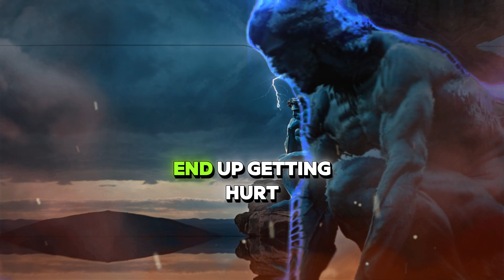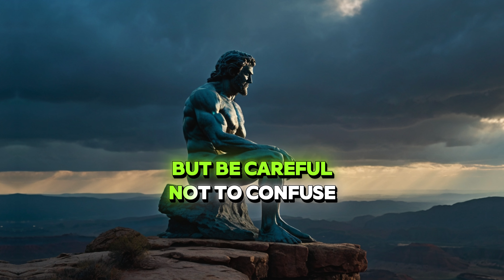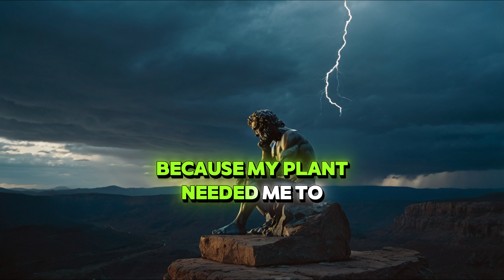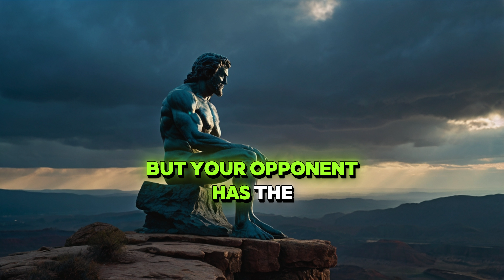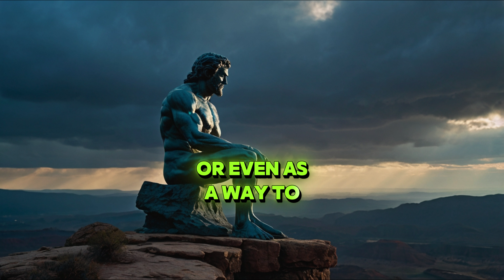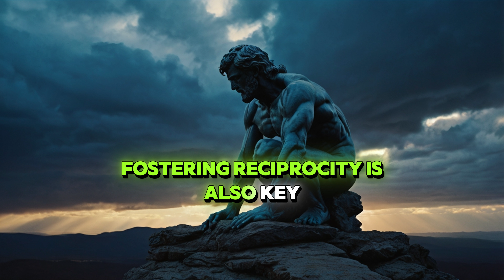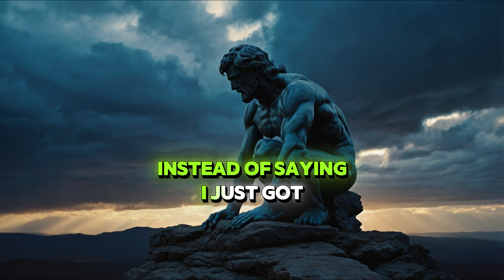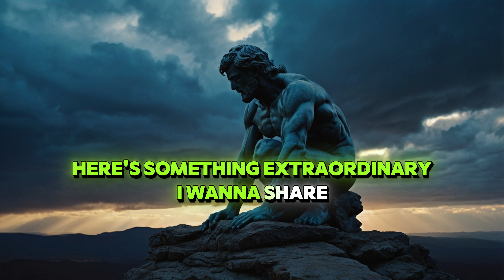8 TYPES OF PEOPLE WE SHOULD NOT HELP! | STOICISM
Here you will dive deep into the ancient philosophy of Stoicism, exploring the teachings of Marcus Aurelius and great Stoic philosophers like him. And you will change your life. Inspired by the Stoics, we offer insights, discussions and practical guidance for living a life that promotes resilience, wisdom and virtue. At the same time, we contribute to your personal development. Join us on this journey to uncover the timeless wisdom of Stoicism and the deep insights of Marcus Aurelius.
Stoic philosophy
Stoic ethics
Marcus Aurelius
Logos (Stoic concept)
Apatheia (impassivity)
Ataraxia (tranquility)
Stoic principles
Stoic practices
Stoic virtues (wisdom, courage, justice, temperance)
Inner tranquility
Dichotomy of control
Stoic resilience
Stoic mindset
Stoic teachings
Seneca's Letters